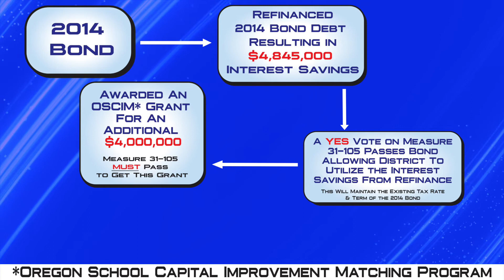La Grande School District: Measure 31-105